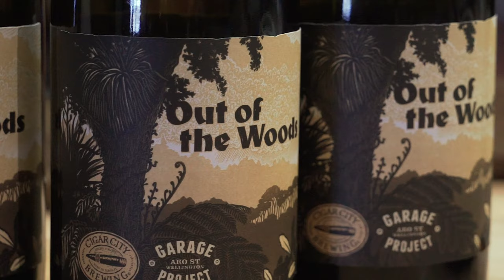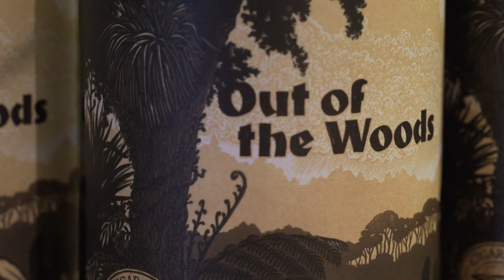'Out Of The Woods' Garage Project x Cigar City Brewing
Proudly presenting 'Out Of The Woods', made in collaboration with legendary Cigar City Brewing brewmaster Wayne Wambles. Our inspiration was ‘a walk in the NZ forest,’ and we can say this is the most complex beer GP has ever made.

The story spans over two years, with ingredients like Rimu, Mānuka, Totara, and Kawakawa; resulting in a beer unlike anything you’ve had before. Out now in NZ & Australia, watch now and find out how we pulled this off.